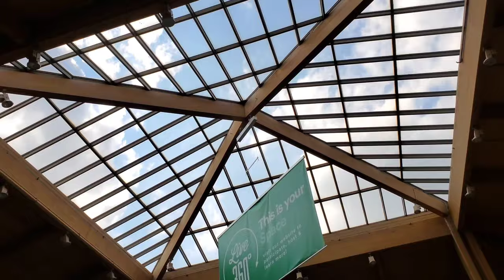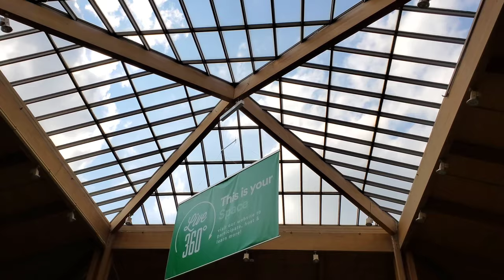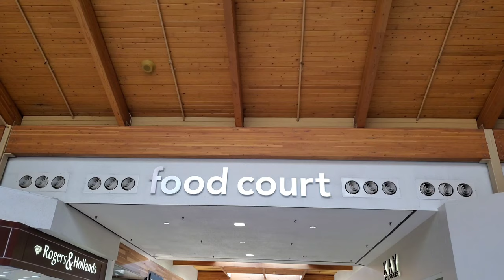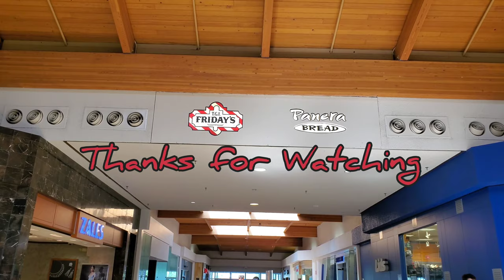Non Dead Mall: Louis Joliet Mall - Joliet, Il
A REALLY thriving mall located in the heart of Joliet, Il,  Joliet is located in the southwestern section of the Chicago metro.   Joliet is steeped in history from its founder Louis Joliet when it paddled up the Des Plaines river to the historic prison.